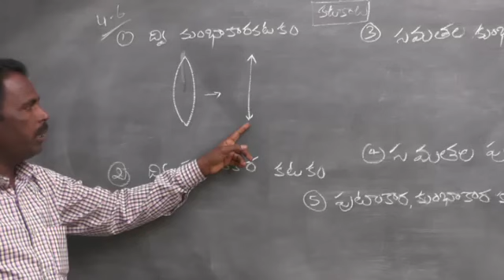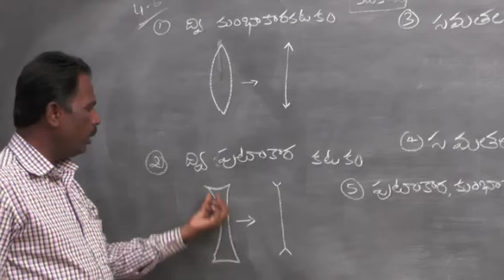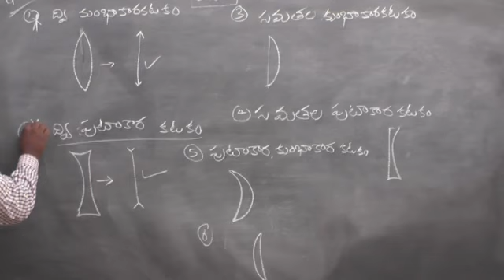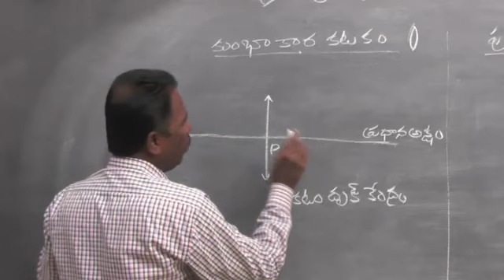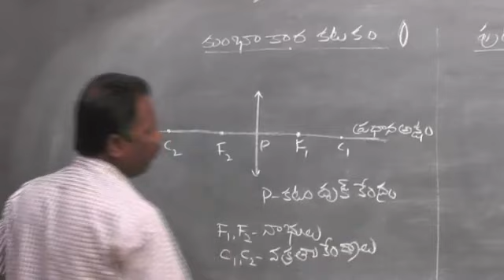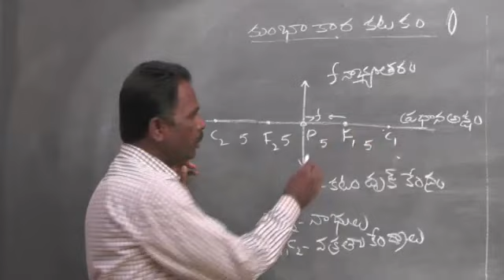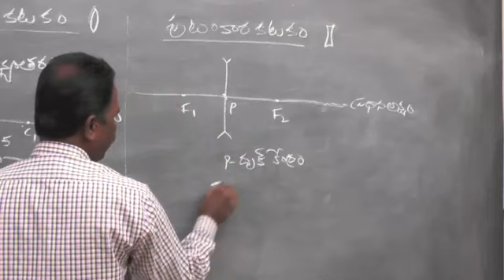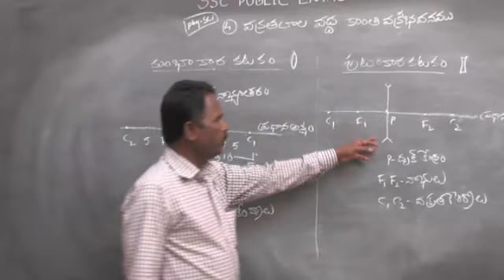Vakratalala vadda kanti vakribhavanamu -Introduction